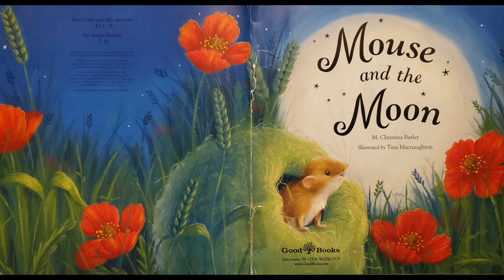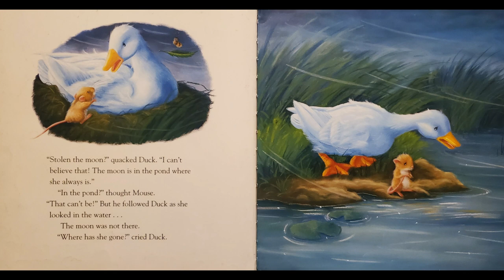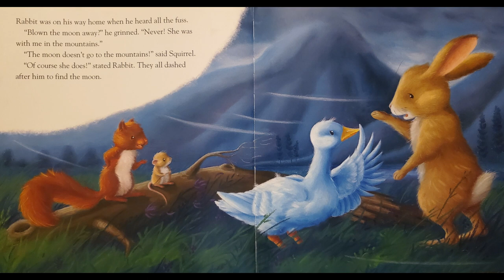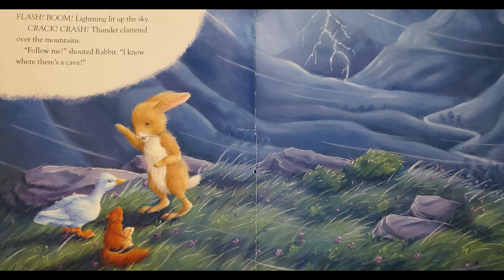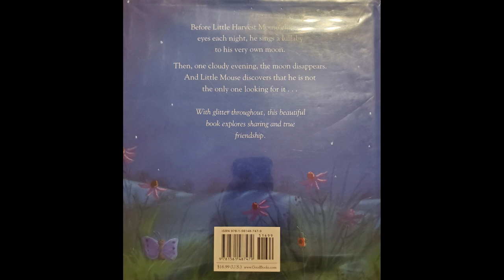Mouse and the Moon Read Aloud by M Christina Butler and Tina Macnaughton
Mouse's best friend Moon disappears! When Mouse sets out to find Moon, who will he meet and what will he face? Find out in this adorable book lovingly written by M. Christina Butler and beautifully illustrated by Tina Macnaughton!

Enjoy this book? Be sure to let  @tinamacnaughtonillustrator  know! What talent!!!